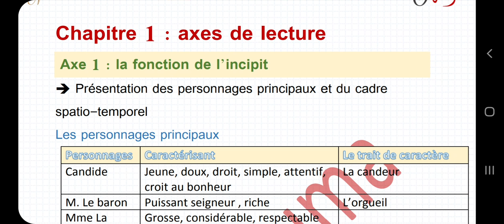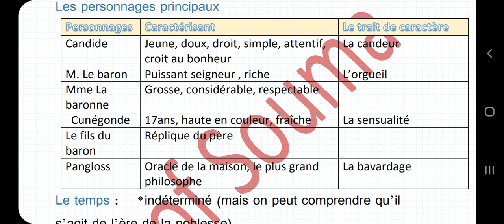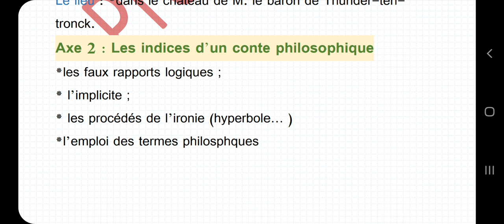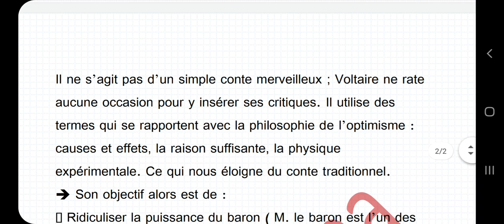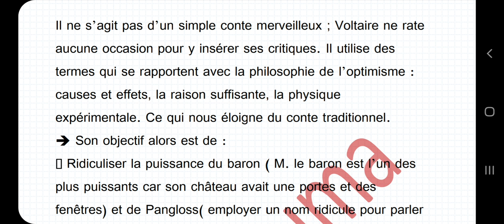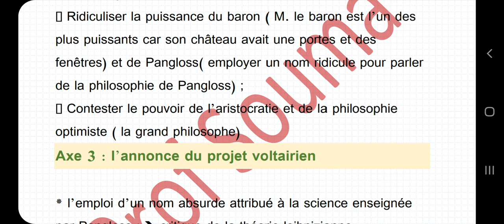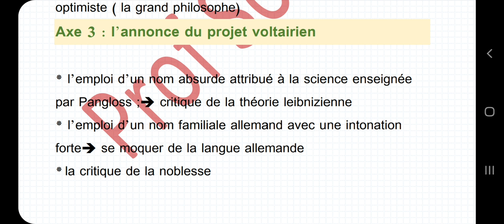axes de lecture chapitre 1 candide 2bac voltaire تحليل الفصل الأول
analyse chapitre 1 candide
axes de lecture
ـحليل الفصل الأول كانديد
محاور الفصل الأول
أهم الاسءلة الفصل الأول
les thèmes abordes dans candide
candide et l'optimisme résumé, candide en arabe chapitre par chapitre, école candide, candide film, candide film مترجم, candide fiche de lecture bac, candide film complet en  francais, candide film complet, candide fiche bac, candide fin, candide livre audio,
candide les personnages, candide le film, candide l'optimisme, candide livre, candide l'auteur, candide lire, candide mol l'francais, candide mediaclasse, candide musique,
candide moliere,  candide ou l'optimisme مترجم en arabe, candide ou l'optimisme chapitre 3, candide ou l'optimisme chapitre 2, candide ou l'optimisme film complet, candide ou l'optimisme chapitre 4, candide ou l'optimisme audio, candide personnages principaux,
candide voltaire résumé, candide voltaire analyse,  candide 11, candide 1.0, candide chapitre 30, candide chapitre 3 résumé, chapitre 3 candide, résumé chapitre 3 candide,
candide chapitre 7, candide chapter 7, chapitre 7 candide, candide 7, chapitre 8 candide,
candide chapitre 9, candide chapitre 9 résumé, candide chapter 9, chapitre 9 candide